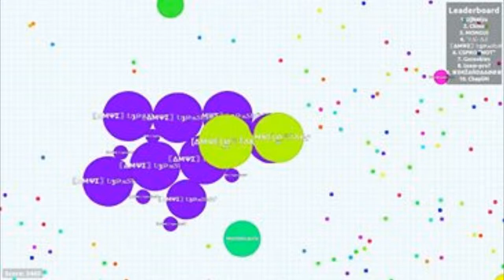RERSİMLERLE AMYE +HİGHSCORE